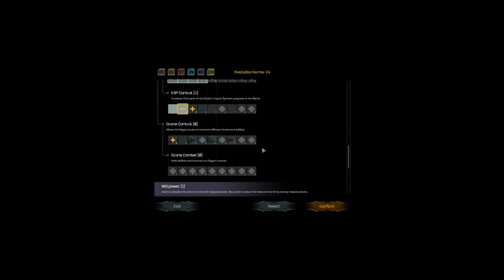Let's Play Shadowrun: Dragonfall Part-1 Smash And Grab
With Seattle saved from the magic space bug menace. We turn the story to across the pond in Berlin to a new story unfolding in the Shadowrun world.

I guess its time to brush up on my German.

Shadowrun: Dragonfall is a tactical role-playing game developed by Harebrained Schemes set in the Shadowrun universe. It was originally released as downloadable content for Shadowrun Returns in February 2014. An expanded version was later released as a standalone game in September 2014, under the title Shadowrun: Dragonfall – Director's Cut. A remastered compilation game titled Shadowrun Trilogy that includes Shadowrun Returns, Shadowrun Dragonfall: Director's Cut, and Shadowrun: Hong Kong, launched on Windows, Nintendo Switch, PlayStation 4, PlayStation 5, Xbox One, and Xbox Series X/S on June 21, 2022.

Developer(s) Harebrained Schemes
Publisher(s) Harebrained Schemes
Director(s) Mike McCain
Producer(s) Rebecca Mayfield
Designer(s) Trevor King-Yost
Kevin Maloney
Simon Cameron
Programmer(s) Aljernon Bolden
Sheridan Thirsk
Artist(s) Jenn Tran
Fiona Turner
Maury Weiss
Writer(s) Andrew McIntosh
Composer(s) Jon Everist
Series Shadowrun
Engine Unity
Platform(s) Microsoft Windows
OS X
Linux
iOS
Android
Nintendo Switch
PlayStation 4
PlayStation 5
Xbox One
Xbox Series X/S
Release
Mode(s) Single-player